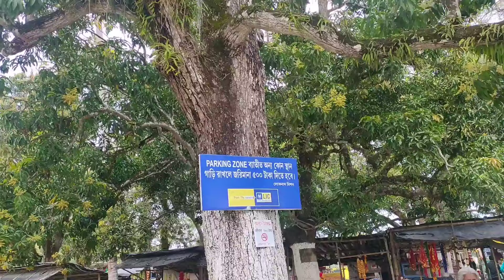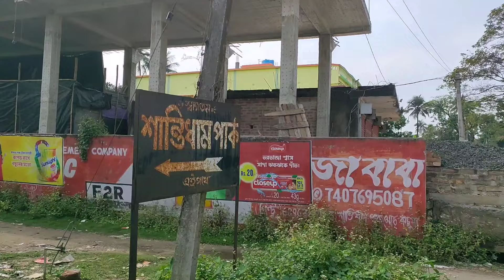Kachua loknath baba mandir । Kachua dham । Chakla dham ।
Kachua loknath baba mandir । কচুয়া লোকনাথ বাবার মন্দির । Kachua dham । Chakla dham ।

👍কি করে তোমরা কচুয়া মন্দিরে আসবে।

      👉 প্রথমে শিয়ালদা থেকে কাঁকড়া মির্জানগর আসতে হবে লোকাল ট্রেনে      (শিয়ালদা to হাসনাবাদ লোকাল)

🛑important notice👇
                    (train time : 7:40,8:22,9:20)
                                          Best time 😊

      👉 তারপর মির্জানগর স্টেশনে নেমে ওখান থেকে অটো টোটো মোটর ভ্যান অটো রিক্সা করে সরাসরি চলে আসুন কচুয়া ধাম ।

👍 পূজোর সময় সকাল 8:00 থেকে 12:00 এবং আরতির সময় হচ্ছে সকাল 11:30 টা ।
👍 প্রসাদের কুপন কাটার সময় হল 8:00 থেকে 12:00 টা ।

👍 কচুয়া ধাম দর্শন করা হয়ে গেলে আপনারা এখানে ঘুরে দেখতে পারেন ব্রহ্মচারী লোকনাথ বাবার বাল্যবন্ধু বেণীমাধব বন্দ্যোপাধ্যায় জন্ম ভিটে এছাড়াও ভগবান গাঙ্গুলীর জন্মভিটে এবং কাঁকড়া দ্বাদশ কালীবাড়ি এবং সর্বশেষে লোকনাথ বাবার আর এক অন্যতম স্থান চাকলা ধাম।

👍 আমার খরচ

       👉 ট্রেন ভাড়া ১৫ টাকা
       👉 অটো রিস্কা ভাড়া ১০ টাকা
       👉 পুজোর ডালা ১০১ টাকা
       👉 প্রসাদ কুপন মূল্য ৬০ টাকা
       👉 অন্যান্য খরচ ৭০ টাকা _______________________________________
       👍আমার মোট খরচ ২৫৬ টাকা

🛑 আমার চ্যানেলে কোনরকম প্ল্যান ছাড়াই একদিন-দুদিন ভ্রমণের আরো অনেক ভিডিও রয়েছে আপনারা পারলে সেগুলোকে দেখে আসতে পারেন 🛑